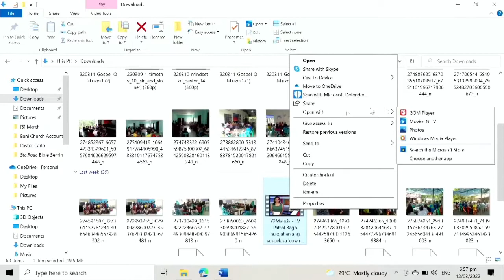Mga Aral sa Pamilya ni Lot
Speaker: Evg. Carlo De Ramos